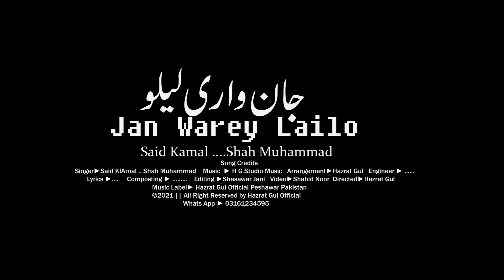Jan Warey Lailo I Rashah Zamog Cham Ta I Saeed Kamal and Shah Muhammad Song I Hazrat Gul Official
Warning!
"Hazrat Gul official®"